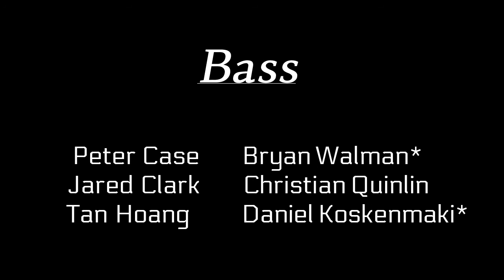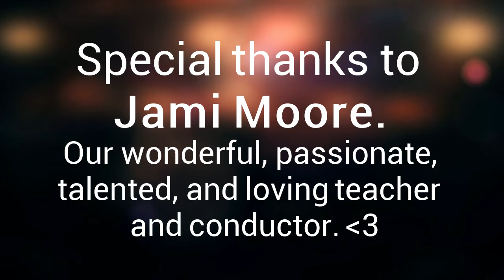Blue Mountain Concert Choir (Spring 2015)